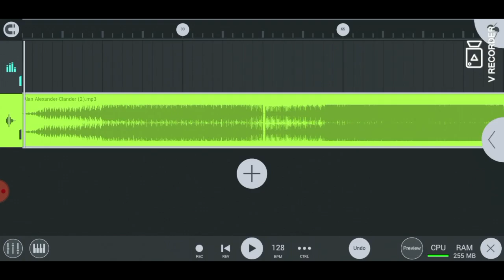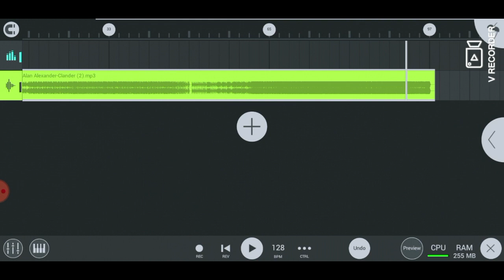Alan Alexander-Clander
Electro Dance Music hard tech deep Progressive House Dustep jazz piano reggeton EDM Psy Trance Rap